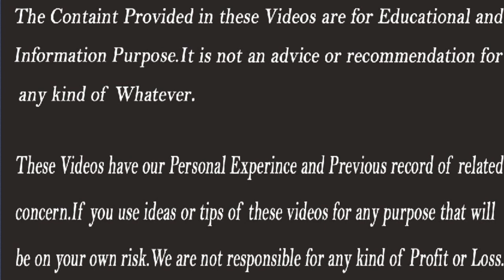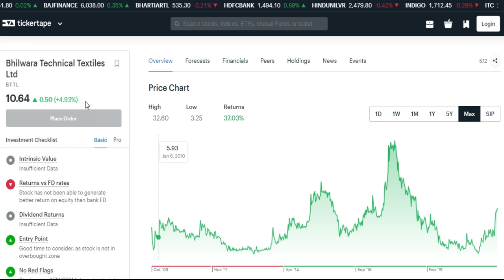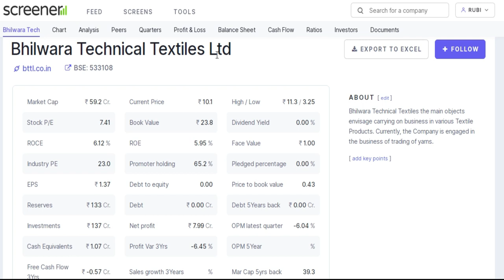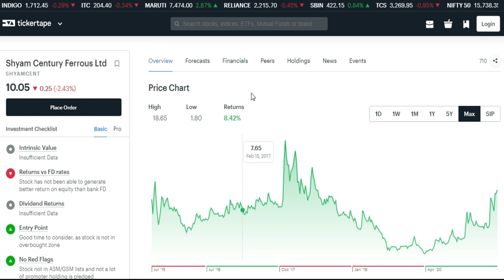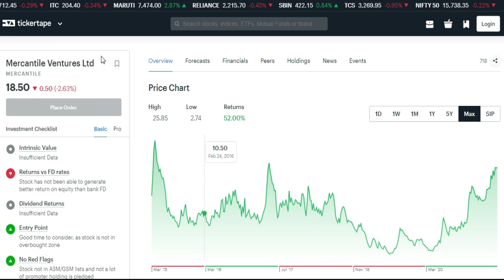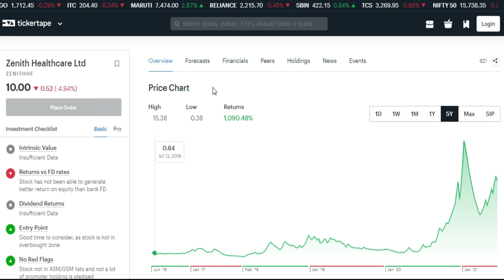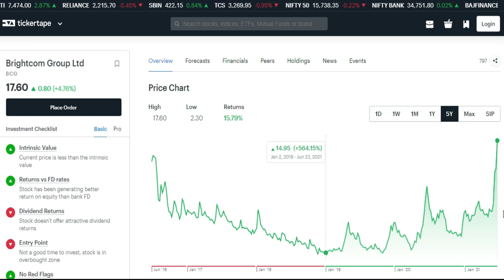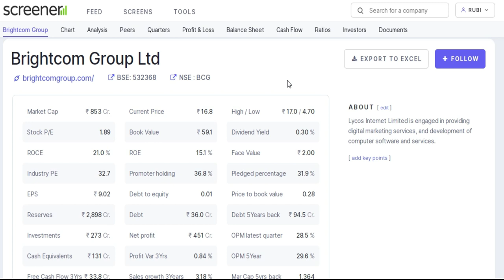Best Stocks Below Rs 20 | Multibagger Penny Stocks | Penny Stocks 2021 | How Rs.1lakh to Rs.3Crore